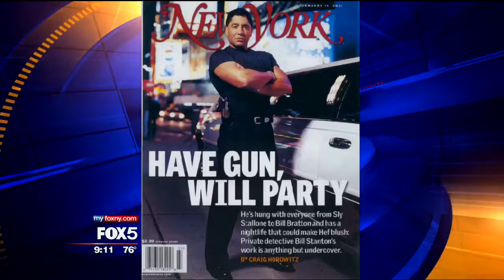Bill Stanton Good Day New York 7 27 15